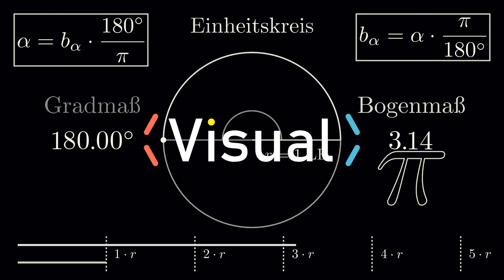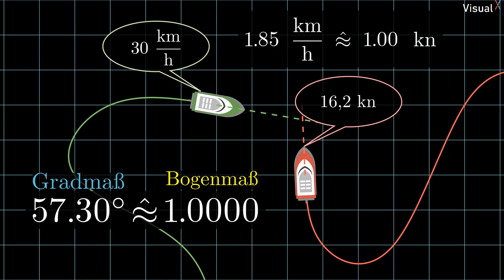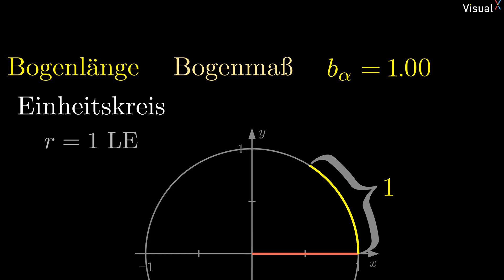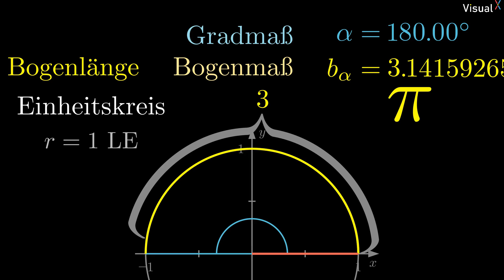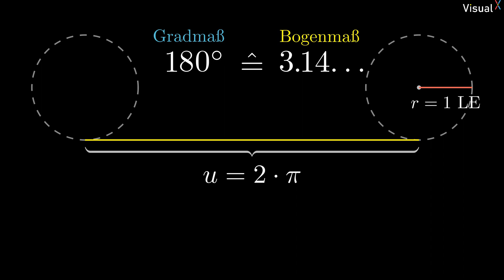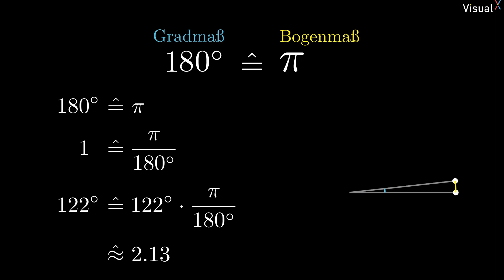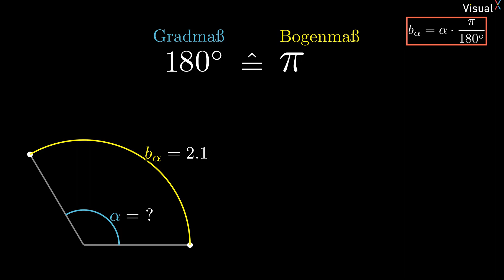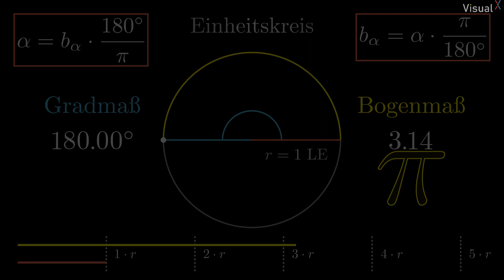Bogenmaß Einführung & Umrechnen von Winkeln | Visual X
Häufig missverstanden und doch geometrisch einfach vorzustellen bzw. zu animieren. Das Bogenmaß. Wie dieses neue Winkelmaß entsteht und was das mit dem altbekannten Gradmaß zu tun hat, das zeige ich dir in diesem Video.

Häufig werden Bogenlängen als Vielfaches von Pi angegeben. Wieso, weshalb, warum, das kannst du hier nachschauen:

Mit diesem neuen Winkelbegriff kann man auch die Graphen der Sinus- und Kosinusfunktion entstehen lassen. Wie? Das findest du in diesem Video:

00:00 Intro
00:53 Größen und ihre Einheiten
02:05 Bogenmaß & Einheitskreis
04:29 Umfang eines Kreises
05:30 Beispiele Dreisatz
07:33 Beispiele Verhältnisgleichung
09:05 Zusammenfassung
10:27 Outro